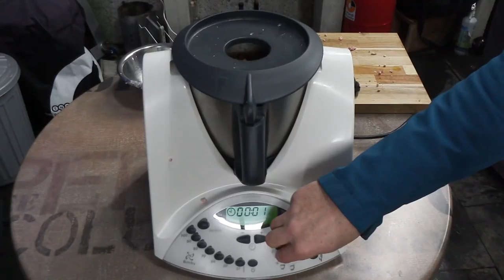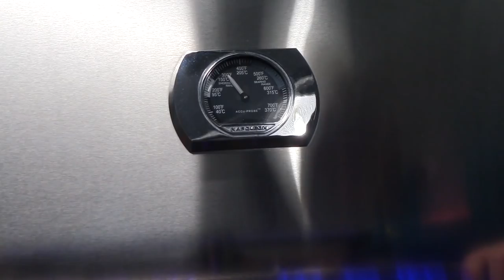📷 Pferde - Leberkäse l (Selber Wursten leicht gemacht) | Grill & Chill / BBQ & Lifestyle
Schaut rein und lasst euch inspirieren von meinen Rezepten rund ums Grillen, BBQ, Woken, Kochen, Niedergaren, Low & Slow, räuchern, Wursten und das alles draußen in meiner Outdoor-Küche. Viel Spaß am Essen und grillen / BBQ. Napoleon Prestige Pro 500 / Monolith Classic / Roaring Dragon Wok / COBB-Gas / Dutch Oven / Sunset BBQ-Tortuga sind meine Spielzeuge.

Zutaten:
18g     Pökelsalz
3g       weißer Pfeffer
300g  Eisschnee
600g  Pferdefleisch (Abschnitt)
300g  Schweinebauch ohne Schwarte